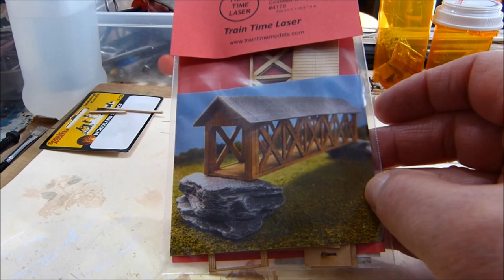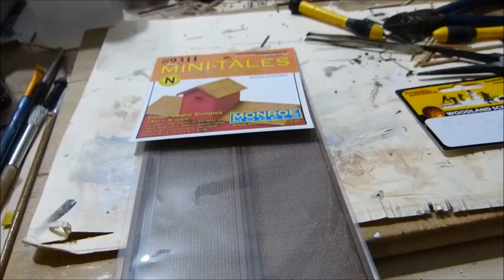The Zumbrota Covered Bridge N Scale #31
I modeled a covered bridge from Zumbrota, MN. For my N Scale. #31
I altered and added to a fit to come up with the look I needed and then added a light. Then installed it with some landscape.There is a link of the video of the real covered bridge that sits over the Zumbro River I made through our The Adventures of Mr. & Mrs. B. That's my wife and I on YouTube.

Camera – Panasonic Lumix, DMC- FZ150 Full HD 24X Super Zoom                                                                               Mic – External - Bestekar                                                                                                                                                                      Editor -  Video Windows Movie Maker, Windows 7